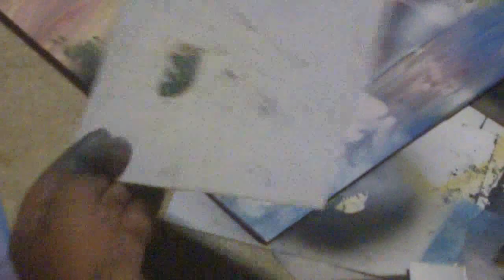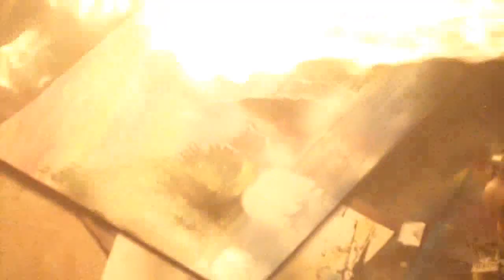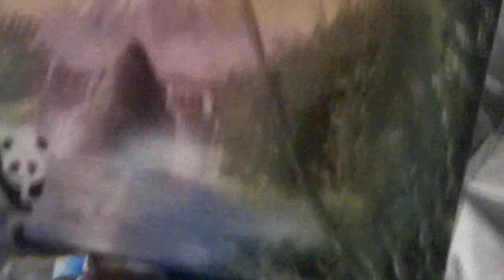Awesome Street Artist